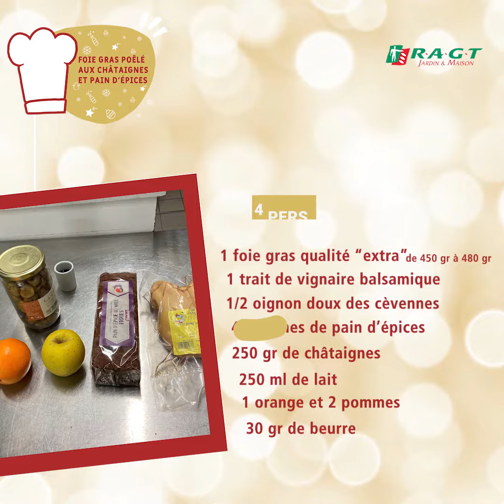Foie gras poêlé aux châtaignes et pain d'épices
Après la cuisse confite de canard et le magret de canard; découvrez cette troisième recette savoureuse pour votre table de fête : Foie gras poêlé aux châtaignes et pain d'épices !